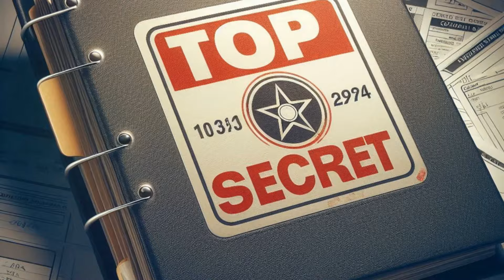The Assassination of Archduke Ferdinand: A Story Retold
Discover the pivotal moment that changed the 20th century. Dive into the assassination of Archduke Franz Ferdinand and its monumental aftermath. Learn about the man, the motivations, and the shocking ripple effects that ignited World War I. Join us as we uncover the true story behind this historic event.
Whether you are a history buff, a student, or just curious, this video promises insights and analysis that will enrich your understanding of how a single moment can change the world.